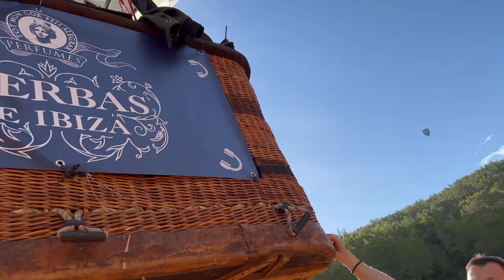IBIZA HOT AIR BALLOON AFTER PARTY FATHER AND SON B2B 4 METERS ALBINO PYTHON FULL DJS SET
FULL DJS SET - AFTER PARTY  - IBIZA HOT AIR BALLOON  - FATHER AND SON DJS SET B2B 4 METERS ALBINO PYTHON- SPECIAL GUEST ON BOARD! OUT ON CLUBBING TV AUGUST 12TH 2023 22H CET.